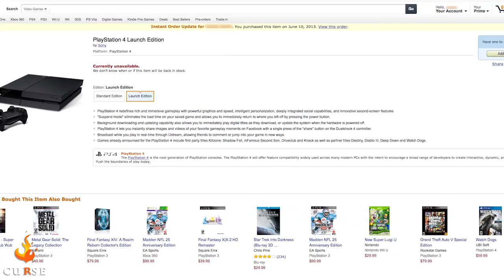Weekly Roundup 7-12-13 - Steam Sale, Dota 2 out of beta, Firefall in open beta & more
The Steam summer sale kicks off, Amazon sells out of next-gen consoles, the Dota 2 beta officially ends, the Firefall open beta officially begins, and more!  Enjoy the game!

DOTA 2 Update
TBA

Follow Jess on Twitter and Facebook!